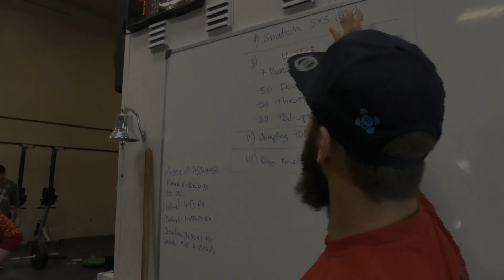CROSSFIT AALBORG - A WAY OF LIFE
Crossfit is a way of life, and we're proud to welcome you to our training facility at Crossfit Aalborg.
The best crossfit box in Northern Denmark.
All video and editing by Robert Bedsted